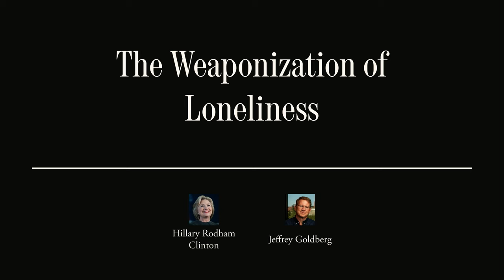Hillary Rodham Clinton Discusses Threats Currently Facing Democracy | The Atlantic Festival 2023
Former Secretary of State Hillary Rodham Clinton speaks about existential threats to democracy. How can we combat autocracy and antidemocratic forces in the U.S. and around the world? Watch her conversation with The Atlantic’s editor in chief, Jeffrey Goldberg.